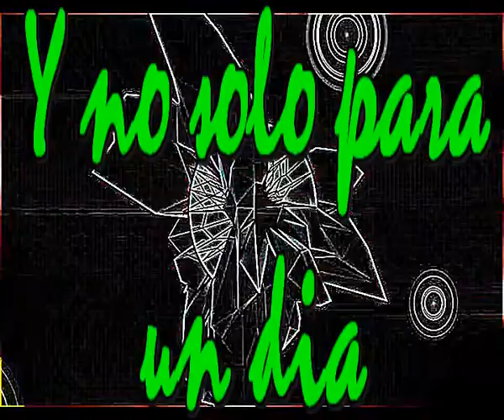Y no solo para undia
Y un dia conoces a alguien
Y a partir de ese dia
Ya eres de ese alguien
Y no solo para un dia

Comienzas a llamar a ese alguien
Te contesta y aparentemente es amable
Te sigue la corriente en lo que le dices
Y tu ya te crees que eres alguien

Llegan momentos de felicidad
Comenzais a ser muy amigos
No existe ninguna tristeza
En vuestra vida solo hay belleza

Y llega el momento de cambiar la palabra
Los amigos no se besan, solo son amigos
Los amigos no pasan la noche unidos
Los amigos solo se dirigen la palabra

Y que se puede decir que son
Dos amigos que llegan a la intimidad
Dos amante que son muy amigos
O dos amigos que ahora se aman

Los dos conocen sus cuerpos
Los dos merecen otro titulo
Pareja de hecho no les gusta
Y la palabra matrimonio les asusta